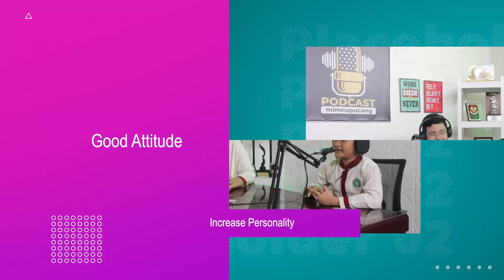SPECIAL MONTH OF RAJAB | ENGLISH PODCAST BY MIMNU TEACHER